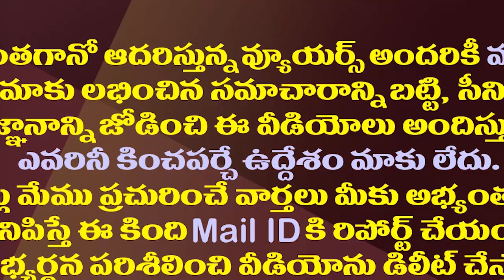పాపం.. ఎల్లో మీడియాకు ఇన్ని అవస్దలా||Like this Yellow media struggling with jagan like this